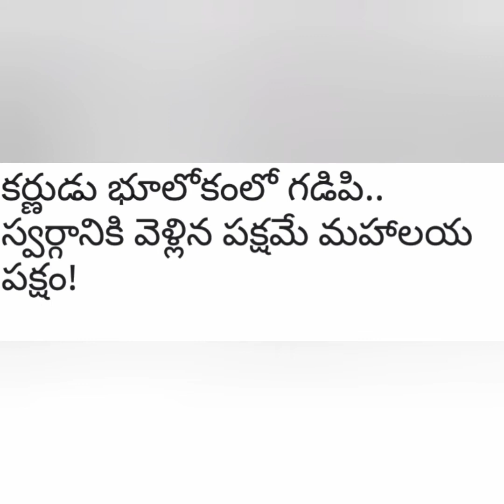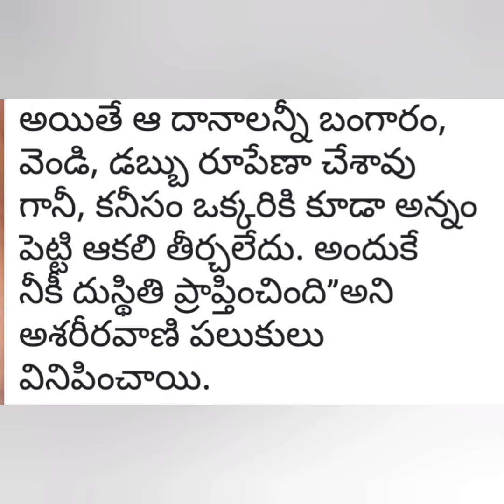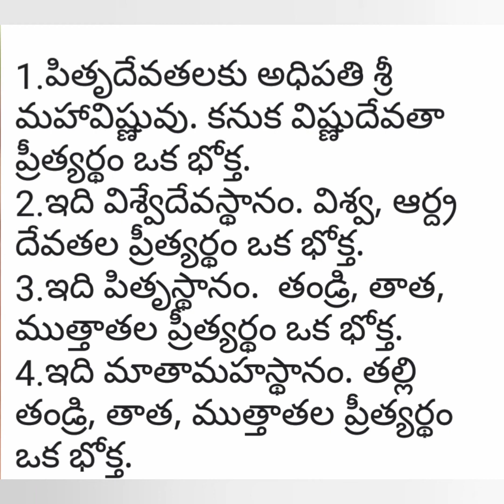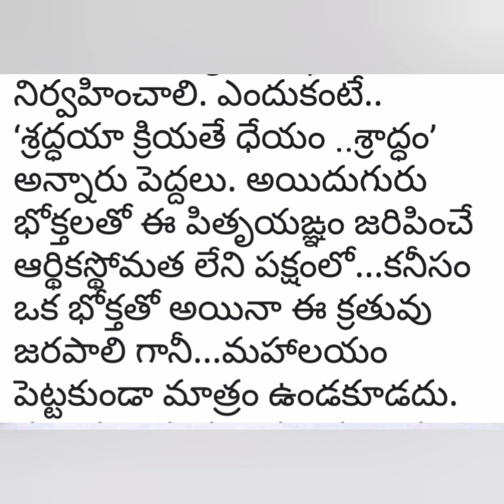మహాలయ పక్షం/పితృ పక్షంలో చేయాల్సిన విధి విధానాలు